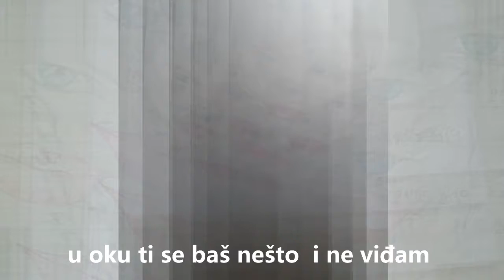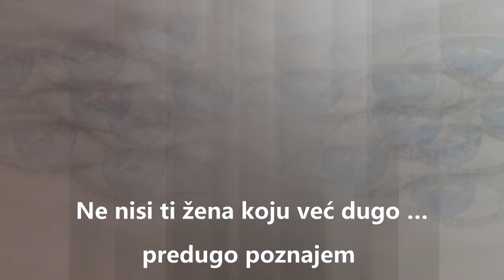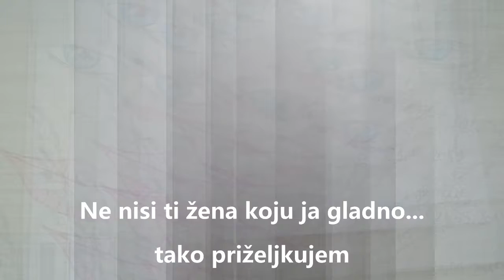Ne nisi ti žena koju već dugo predugo poznajem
H        Em   C
Već duže vremena ja krišom  te promatram
D                G
u oku ti se baš nešto  i ne viđam
 Am      Em
Jer tamo se… očigledno sve slomilo
       H         Em H
I tebe od mene udaljilo.

Ne nisi ti žena koju ja gladno tako priželjkujem

H Em  C
Davno rekla si da te ne poznajem
     D          G
da dolaziš iz čudnog sazvjeđa
 Am       E
a  tvoja ljubav je baš ne razumljiva
 H  Em
Ubija lagano i srce preotima.

Toni Ljubisa Bozic  Bugojno  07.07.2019 u 7:57 minuta